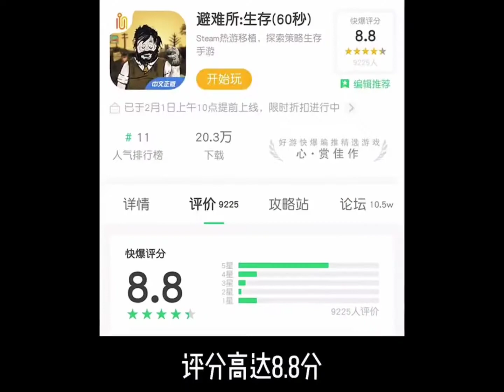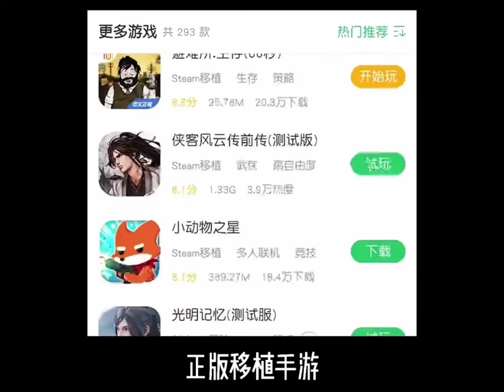游戏介绍 避难所 生存 60 Seconds 开局只有60秒的游戏